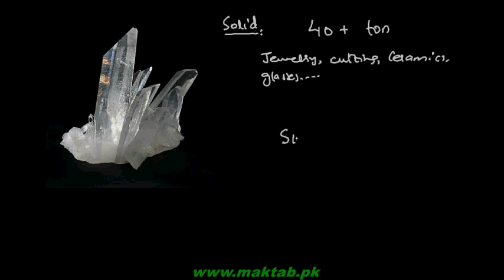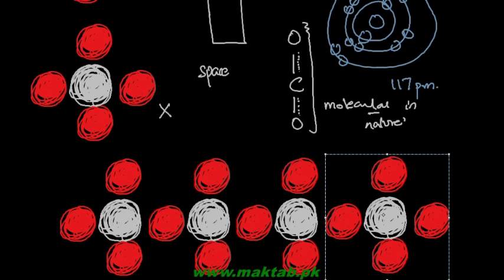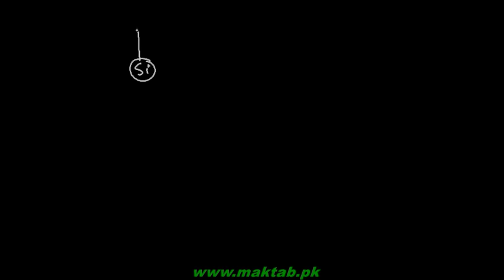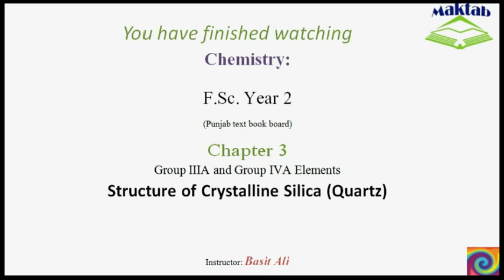FSc Chemistry Book2, CH 3, LEC 16: Structure of Crystalline Silica (Quartz)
This video lecture from Group IIIA and Group IVA Elements  (F.Sc. second year Chemistry) covers the structure of crystalline silica or quartz. In silica, silicon is covalently bonded to four oxygen atom forming a tetrahedron. Each oxygen atom makes two covalent bonds with silicon. Silica forms trigonal crystal system. The inability of carbon to give a network giant structure like silica is discussed owing to its smaller size. Find more e-learning material and educational video lectures in Urdu at maktab.pk. These videos are free to use for promotional and commercial purpose by keeping the credits to Maktab.